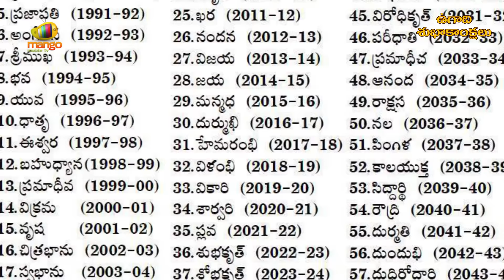Ugadi 2016 Special | Durmukhi Nama Samvatsaram | Telugu New Year | Bhakti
This 2016 Ugadi is called as Durmukhi Nama Samvatsaram. Bhakti wishes you all a very Happy Telugu New Year. Ugadi is celebrated as the first day of the year by people of Andhra Pradesh and Karnataka. Ugadi is the ushers in the spring season. This year Ugadi is on April 8 and is called as Durmukhi Nama Samvatsaram.

Telugu year is the calendar year for the Telugu and Kannada speaking people of India. Each Era has a cycle of 60 years. Each year of Ugadi year has a specific name in Panchangam,based on astrological influences and the name of the year would represent the character of that year.The calendar includes 60 year names.This is the 30th year and the name of the year is Durmukhi Nama Samvatsaram.

Ugadi Pachadi which is distributed on the day is a unique dish with a mixture of six tastes ranging from sweet to bitter. It comprises of jaggery, raw mango, tamarind, neem flowers, salt and green chilli. This is the first dish that people have on Ugadi day.